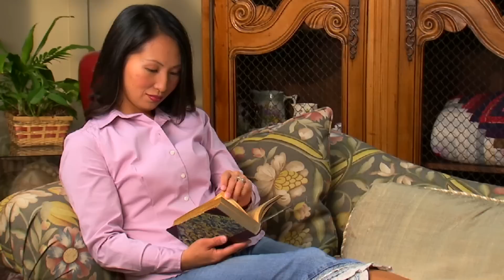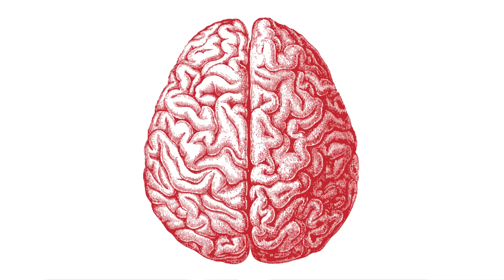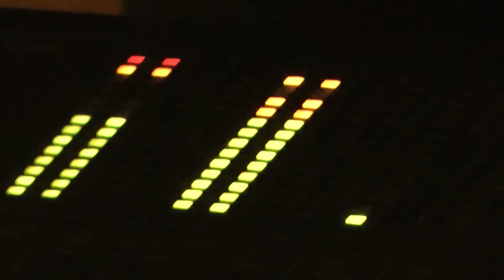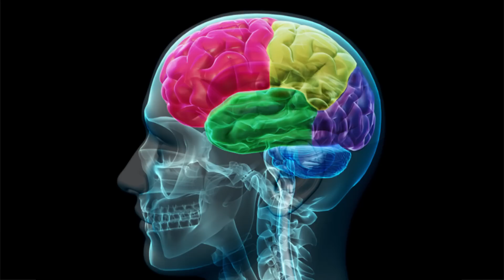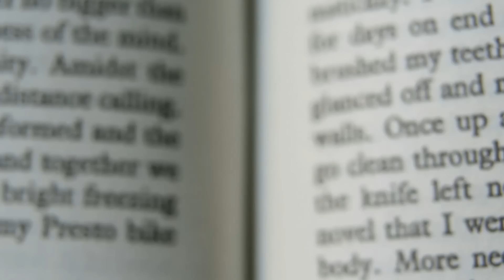What Causes The Voice In Your Head?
Do you hear voices in your head? You're not crazy, we all do! But what causes them? Thoughty2 finds out.